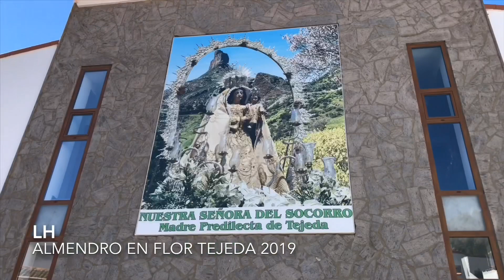PARRANDAS EN TEJEDA SEGUNDA PARTE ALMENDRO EN FLOR POR LUIS HERNÁNDEZ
2/2/2019 TEJEDA Almendro en Flor.